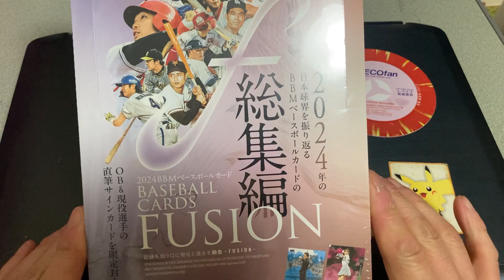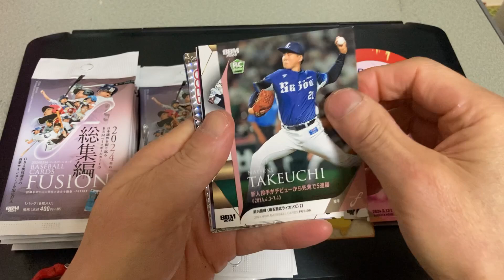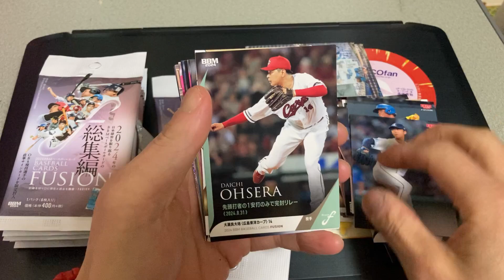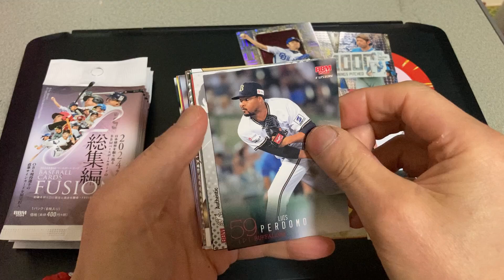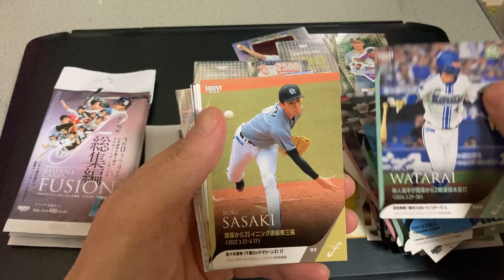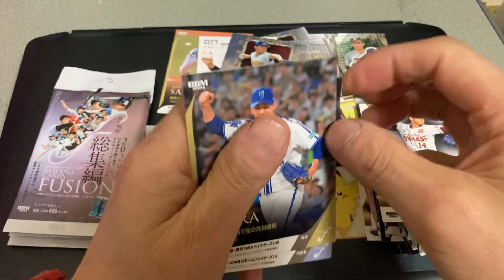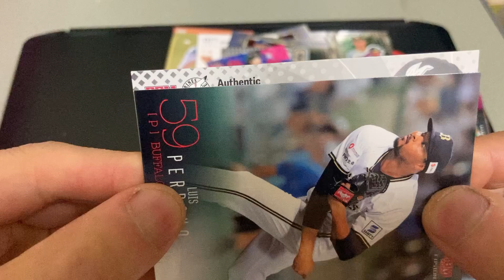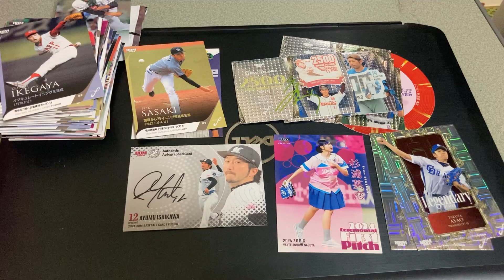【祝 東京マラソン2025当選(*'▽')】サインカードも出たよ！BBM 2024 ベースボールカード フュージョン FUSION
明日からは気を引き締めて行きまっせ！